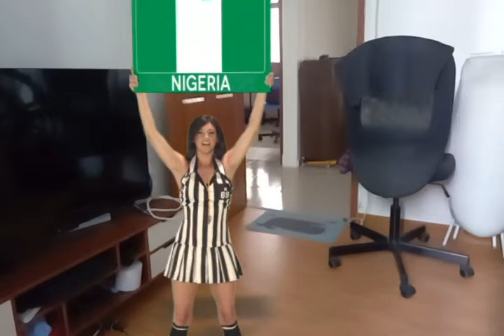Top Supporter Nigeria FxGuru Video